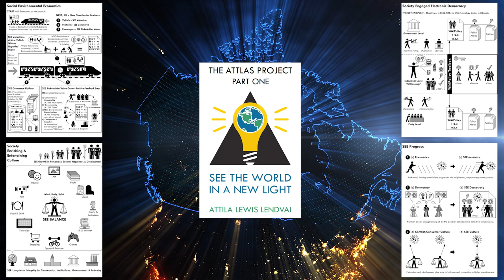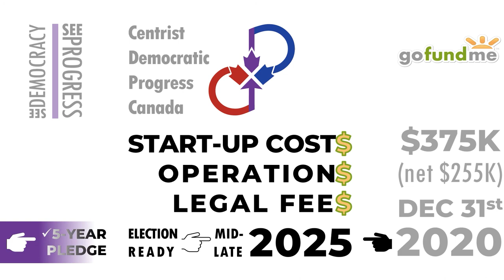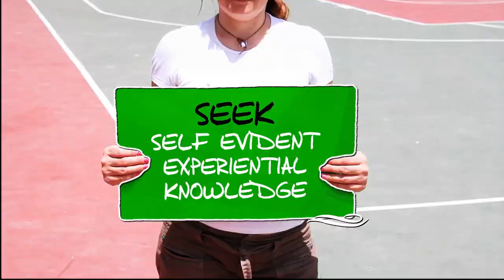Centrist Democratic Progress Canada Vision 2020 GoFundMe Campaign Video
This is the GoFundMe Campaign Launch Video for Centrist Democratic Progress Canada Vision 2020 Complete details on our GoFundMe

Many of the founding principles of the CDPC were published over a decade ago in The Attlas Project Volume One: SEE The World in a New Light, including SEEconomics, SEE Democracy, SEE Culture and SEE Progress, Available at Amazon.ca

Footage, Images, Graphics & Music under License from Envato Elements